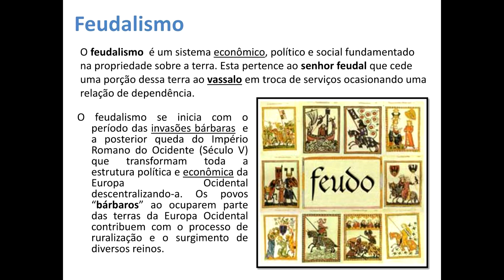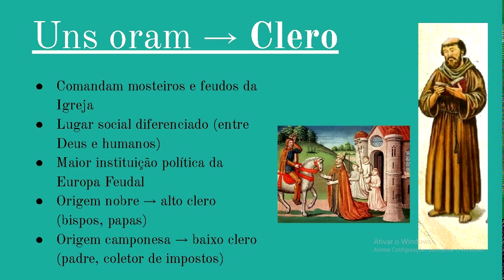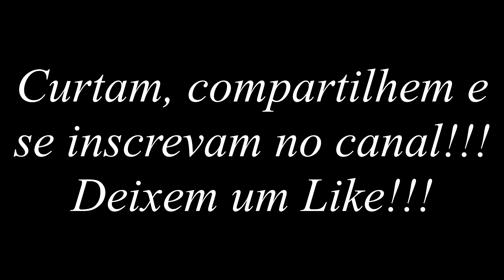SOCIOLOGIA - Modos de Produção (Parte 4) - Modo de Produção Feudal (Feudalismo)